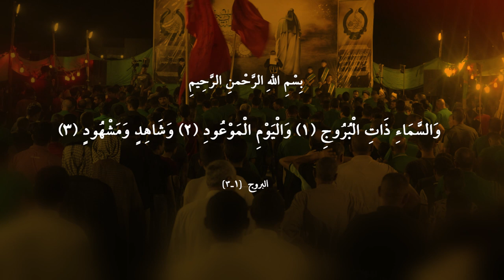(عصر القبورية ) ياراية الهدى || هادي البديري | كلمات: د. نافع النائلي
|| المهرجان التاسع || الشور المهدوي .. تَقْوى - وَسَطِيّة - أخلاق || الديوانية - السدير

|| نصة القصيدة ||
يا رايةَ الهدى متى موعدٌ للفرجِ؟!

شوقًا. نصبو لك والدمعُ يجري
شوقًا. ما آن يومٌ فينا تسري!
شوقًا. نبكي سئمنا طول صبرٍ
للقاكا .. اشتقنا نريدُ  منك بشرى
للقاكا.. إنّ الصدور تغلي حرّى
ظمآن .ركن الصلاة والزكاة
ظمآن حقٌّ لكم ملّ السبات
عجّل لنا    مقدم وظهورُ
فدربُنا       معتم وضريرُ

شمسٌ .. طال انتظارُ  مَن رجاها
شمسٌ  ..تاقت قلوب  كي تراها
شمسٌ  ..أمست فما صبح تلاها

أترانا ... هل يتصل منك لقاءُ
أترانا ... نحظى بعذب منك ماء
أنراك  .. ذلًّا  عدا منك تذاقُ
أنراك  .. طال النوى طال الفراقُ
هل من معين    للعويل والبكا ؟!
هل من جزوع     تائق قد اشتكى ؟!

اطلب ..    ثأر الحسين يوم طفِّ
واطلب. عمًّا لكم مقطوع كفِّ
واطلب .جرحًا لنا ما عاد يشفي
لحسينٍ ...اطلب ضلوعًا كسروها
لحسينٍ  ...اذكر نساءً أسروها
أطفالًا ..هامت على  وجوهها
أطفالًا ..فرّت لجلّ  خطبها
جارت على    سبط طه الناسُ
صدرًا له    بالخيول داسوا

أرضٌ .عمّت فسادًا كل شبرٍ
أرضٌ. أركانها تملى بجورٍ
أرضٌ... ظلم طغى بالناس يسري
يا محيي...دينًا بحكم الذارياتِ
يا محيي ... شرعًا  بوحي العادياتِ
بقيامِك .. عدلٌ يقام في البلادِ
بقيامك .. قسطٌ يشاع في العبادِ
أقم بنا    مقسطًا وعدولا
تحيي لنا    مذهبًا مشلولا

هل مِن.  دربٍ يضاء  من سناكا؟!
هل مِن .صوت يفيضُ من صداكا؟!
هل مِن .مرسى لفُلك في مداكا؟!
فننادي ..عم البلاء  والظلامُ
وننادي  ...ساد الفساد والحرامُ
فتقيم   ... عدلًا بسيف ذي الفقارِ
وتقيم ..  قسطًا يعمّ  كل دارٍ
يا مهلكًا   كل عاتٍ ظالمٍ
وطالبًا    ما أُريق من دمٍ
ـــــــــــ
دكتور نافع هادي النائلي